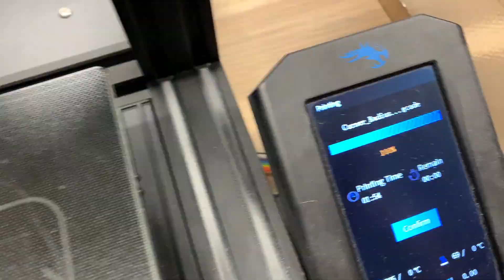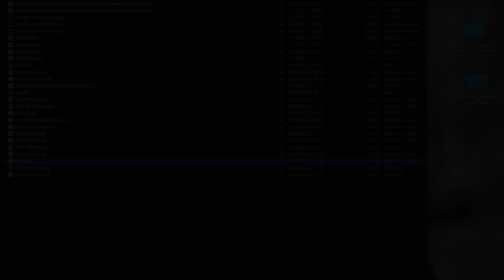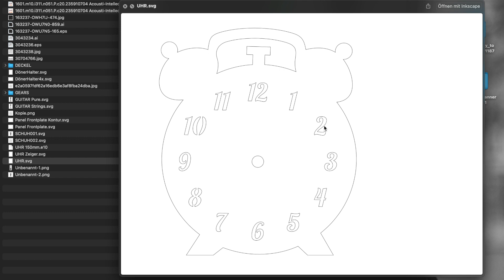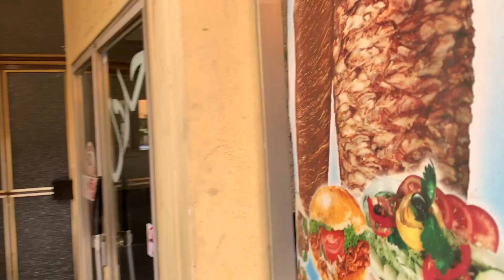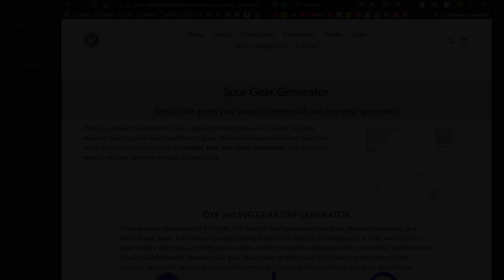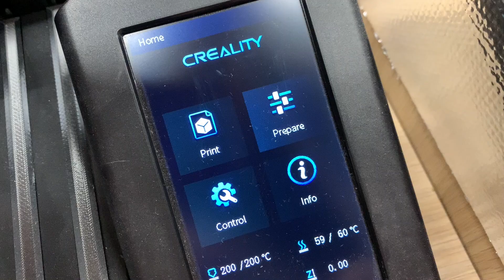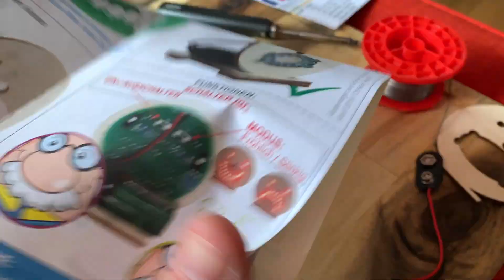Busy Board DIY Part 1: Einzelteile herstellen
Vor knapp einem Jahr bekam ich die Anfrage 2 sogenannte Busy Boards zu bauen. Ich sagte sofort zu, da es sehr verlockend klang. Tatsächlich habe ich den Zeitaufwand etwas unterschätzt.
Diese Projekt vereinte alles was ich bisher gelernt habe in einem. Angefangen vom Zuschnitt, Schleifen und Ölen der Boards, dem 3D Drucken der diversen Teile, dem CNC Fräsen weiterer Teile bis hin zu dem Löten der Elektronik. In diesem Teil (1 von 2) ist zu sehen wie ich alle Teile vorfertige. Ganz stolz bin ich auf die beiden Dönerspieße aus Holz. ;-)
 Im 2ten Teil ist dann der finale Zusammenbau und das Endergebnis zu sehen.